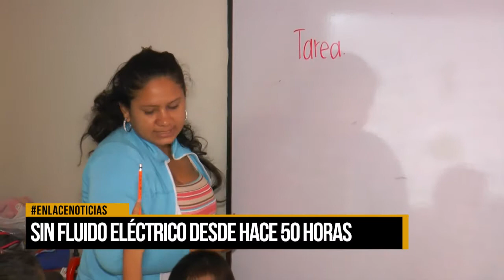Sin fluido eléctrico desde hace 50 horas en colegio de La Fortuna